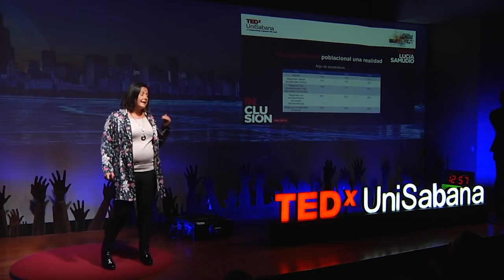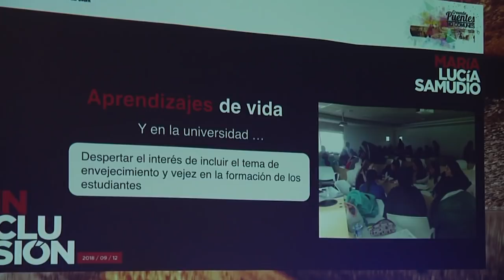El envejecimiento ¿estamos preparados? | María Lucia Samudio | TEDxUniSabana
La formación médica en la Universidad de La Sabana (pregrado) y Universidad Javeriana (postgrado) y en gerencia en salud (Universidad Sergio Arboleda), le han permitido a María Lucia Samudio tener una mirada profesional de los temas de envejecimiento y vejez. También tiene formación en temas holísticos como Reki Unitario y esencias florales, lo que le permite tener una mirada complementaria e integra del ser humano.

Profesora, doctora, una mujer que ha entregado gran parte de su vida a trabajar por los ancianos, ella investiga, aporta, construye alrededor de este importante tema Envejecimiento.  La formación médica en la Universidad de La Sabana (pregrado) y Universidad Javeriana (postgrado) y en gerencia en salud (Universidad Sergio Arboleda), le han permitido tener una mirada profesional de estos temas. También tiene formación en temas holísticos como Reki Unitario y esencias florales, lo que le permite tener una mirada complementaria e integra del ser humano. This talk was given at a TEDx event using the TED conference format but independently organized by a local community.